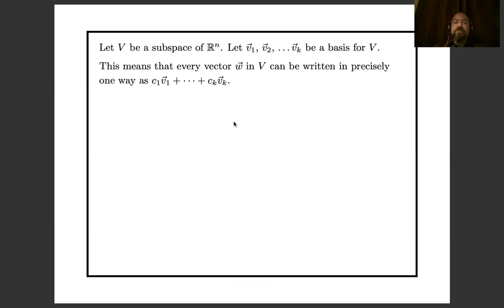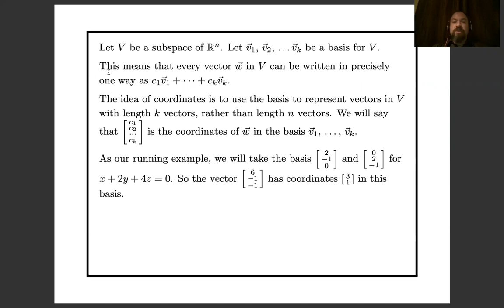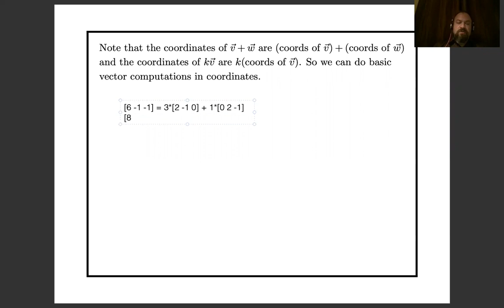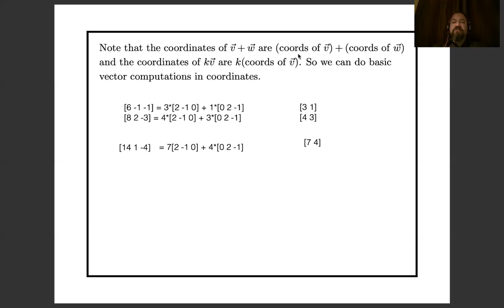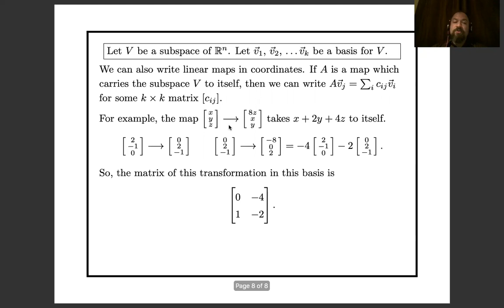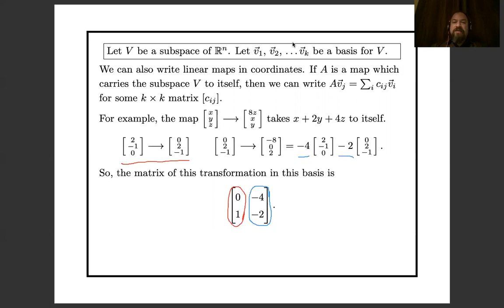Lecture4c: Coordinates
From the course Applied Linear Algebra at the University of Michigan. for all slides and videos.